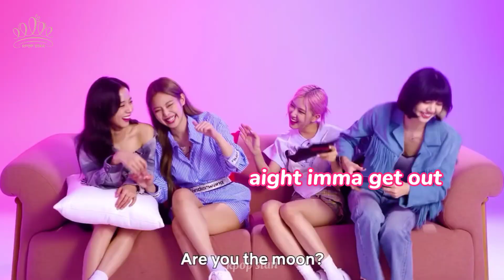BLACKPINK BEING QUESTIONABLE FOR 6 MINUTES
Just blackpink being their usual self 😆